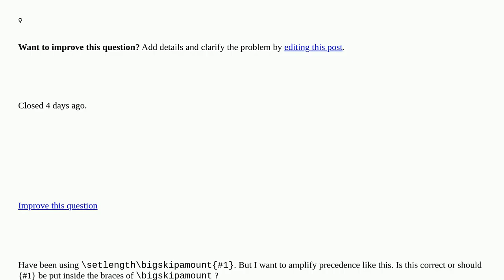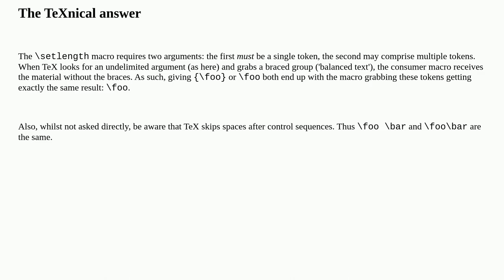Tex: Amplify precedence of commands closed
Amplify precedence of commands closed

A special thanks goes out to the community

  macros